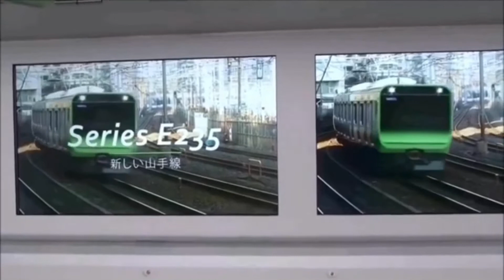ヨドバシカメラ Short Version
ヨドバシカメラの動画作って見た
少しでも気に入ってくれたら高評価下さい